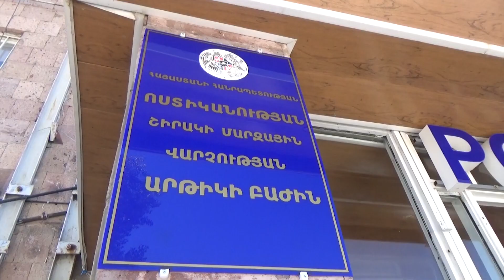Արթիկի ոստիկանները հենց քարհանքում բռնեցին տղամարդկանց, իսկ գողոնը մեքենայում էր